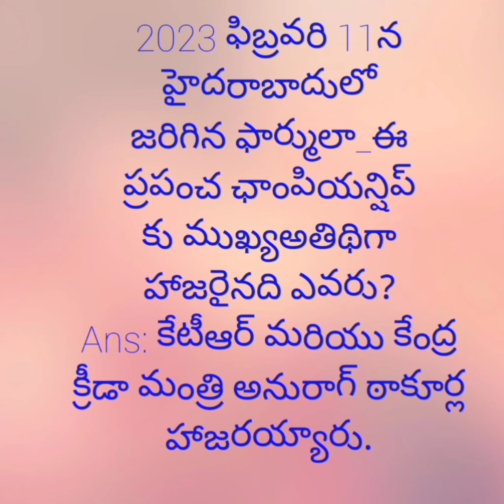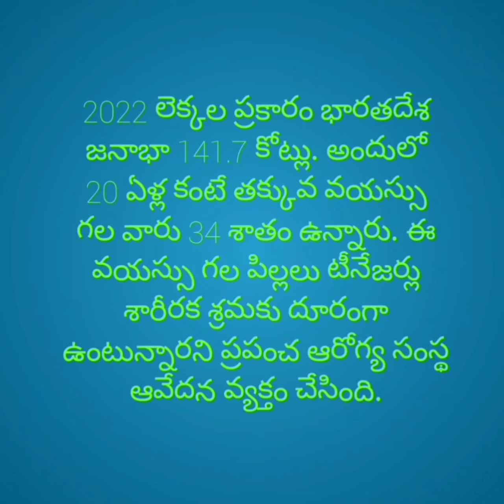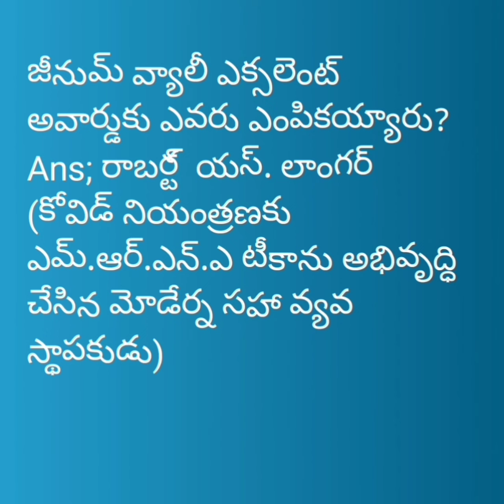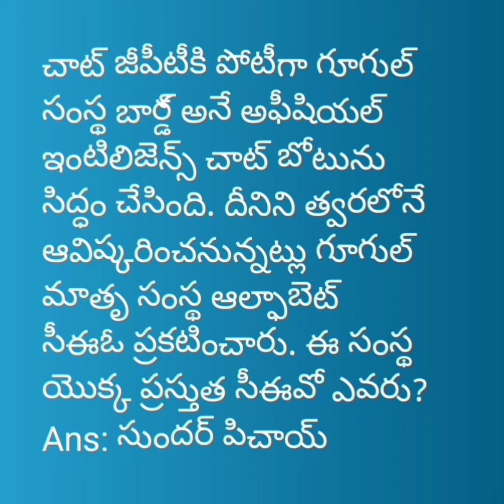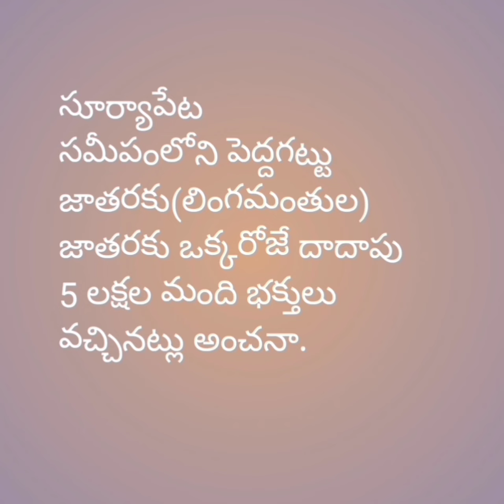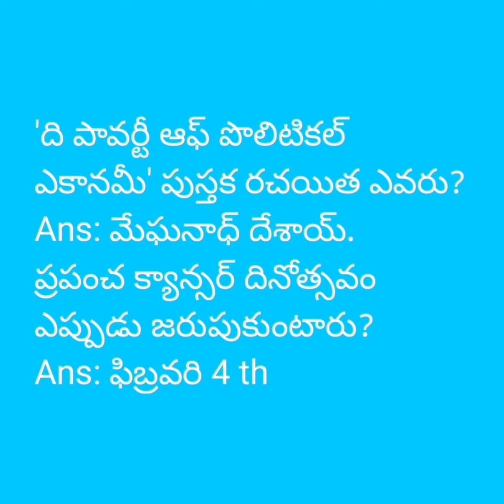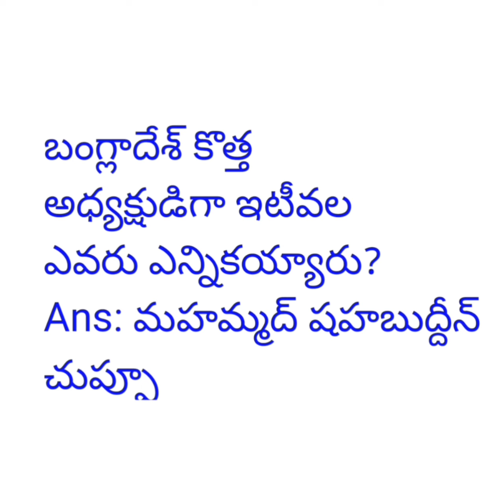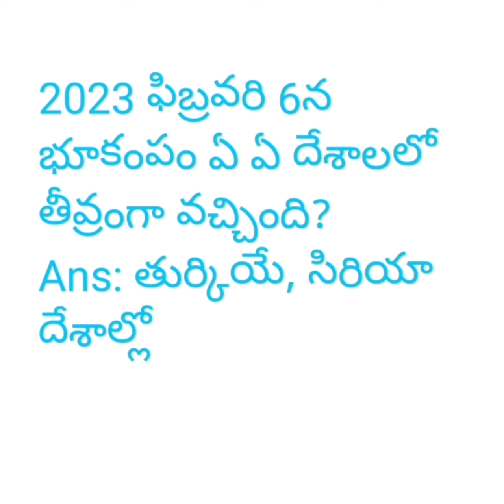Current affairs 2023 February 8th to 19 th